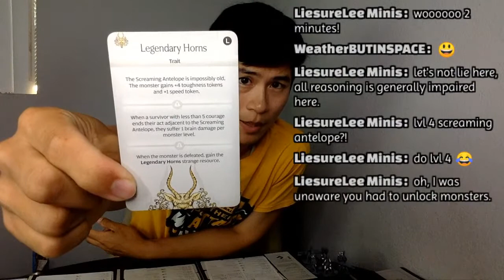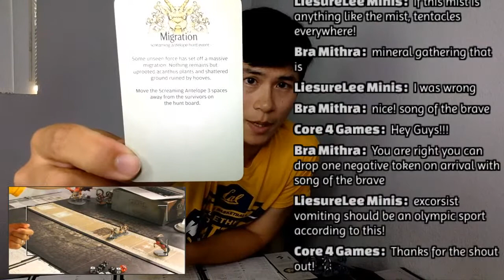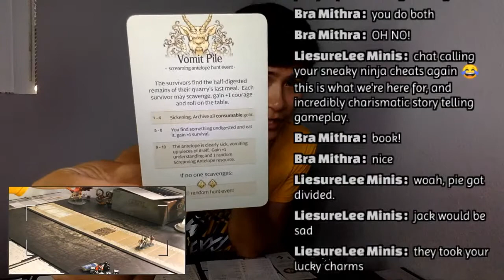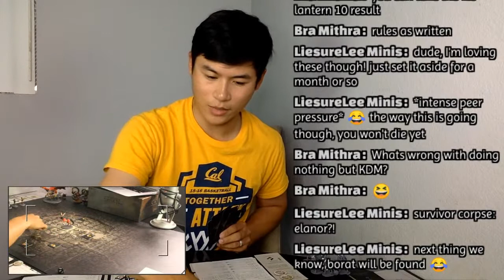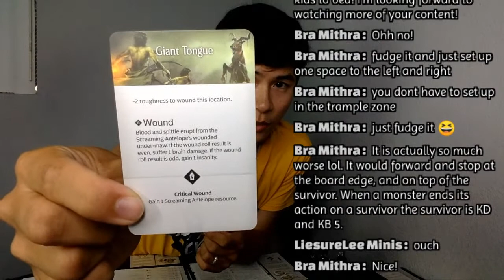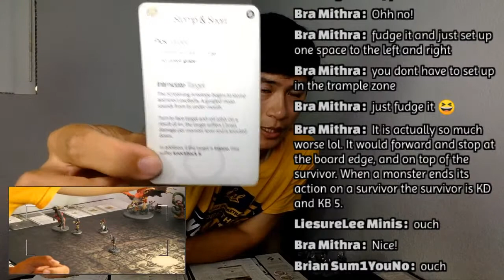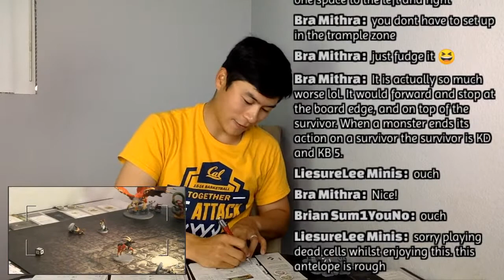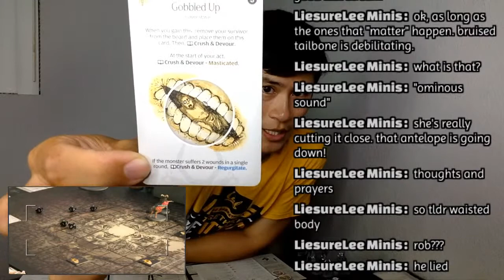[Foolish Mistakes] Kingdom Death: Monster | Lantern Year 15 | Season 2.5 Episode 17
Sure, let's do a lvl 3 Screaming Antelope.

Population: 13
(In order of birth: Wojo, Wiktumbu, Clara, Isabella, Beatrice, Arthur, Octavia, Estefan, Leonardo, Donatello, π, Trump, and Jack)

Innovations: 19
- Protect the Young Principle
- Graves Principle
- Accept Darkness Principle
- Barbaric Conviction
Language
Paint
Inner Lantern
Symposium
Ammonia
Lantern Oven
Song of the Brave
Bloodletting
Sacrifice
Hovel
Bed
Drums
Scrap Smelting
Storytelling
Partnership

Resources:
Iron x 1
Sinew x 1
Great Cat Bones x 1
Lion Testes x 1
Lion Claw x 2
Founding Stones x 7

The carnage continues at 17:00 PST
Your audience is requested.

Updates Weekly